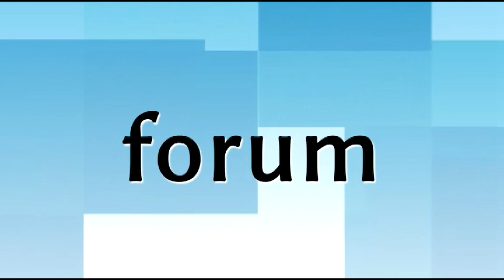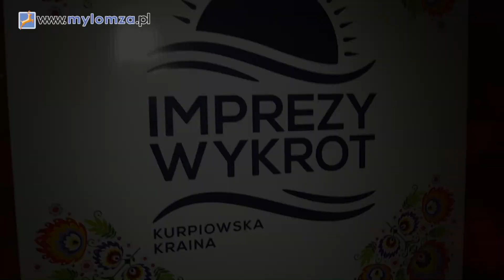Wykrot | Impreza z Kurpiowskiej Krainie